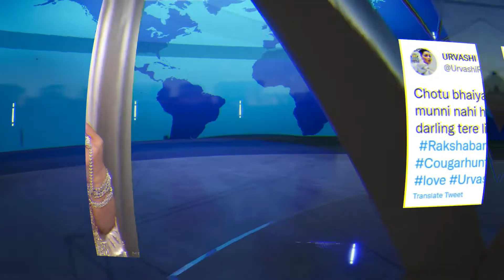Urvashi Rautela Hits Back at Rishabh Pant after 'Peecha Choro Behen' Remark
Urvashi Rautela recently gave a candid interview about her being the highest-paid Tamil actress. At the same, the actress referred to a certain ‘RP’ without revealing his entire name but the hint was more than enough for audiences to connect the dots. Rumors of Urvashi dating a cricketer have been doing the rounds for quite some time. After the actress recalled an incident where she made him wait for an entire night. Owing to the references made by her during the interview, the cricketer took to social media to react to the post but ended up deleting it. On the other hand, Urvashi too responded to his post.

Referring to a certain ‘RP’ in the interview, Urvashi Rautela said, “I was shooting in Varanasi and had a show in New Delhi. I was shooting a full day and in the night I had to get ready for the show. Mr. RP was waiting for me at the lobby. But I was so tired after the show that I slept off. I got several calls.” When she was asked about who is Mr. RP, she refrained from taking the name but continued, “When I woke up I saw about 16 to 17 missed calls. Out of respect, I felt bad that someone was waiting for me. I am not one of those girls who will let someone wait just because he is a guy. I always have respect for the other person. So I decided to meet him in Mumbai because I couldn’t meet him there. However, after the meeting, a lot of paps were around and the next day, it became big news.” She went on to add “Sometimes, media often intervenes, and at times, they end up spoiling when there are chances of something good happening.”

Followed by her candid interview, Rishabh Pant took to Instagram's story saying, “It’s funny how people lie in interviews just for some meager popularity and for hitting the headlines. Sad how some people are so thirsty for fame and name. May God bless them. merapichachorhoBehen jhutkibhilimithotihai.” While he added this to the story, he immediately also took the post down.

On the other hand, Urvashi Rautela gave it back to the cricketer adding, “Chotu Bhaiyaa should play bat ball. Main koyi Munni Nahi hoon badnam hone with young kiddo darling. Tere liye Rakshabandhan Mubarak Ho. RPChotubhaiyaa Cougarhunter Donttakeadvantageofasilentgirl.”
For the uninitiated, after Urvashi Rautela once claimed that she is dating the cricketer Rishabh Pant, the latter blocked her from social media after denying her statements.